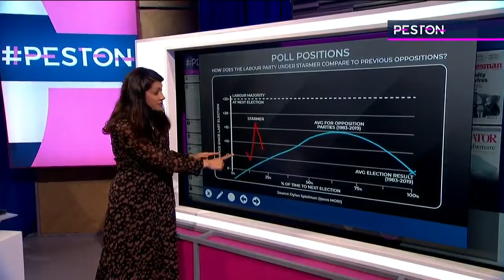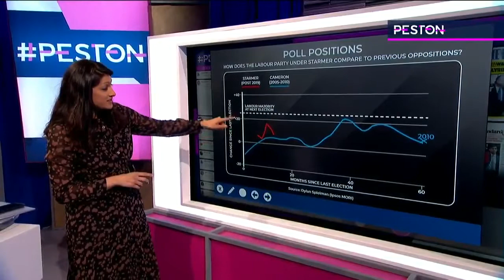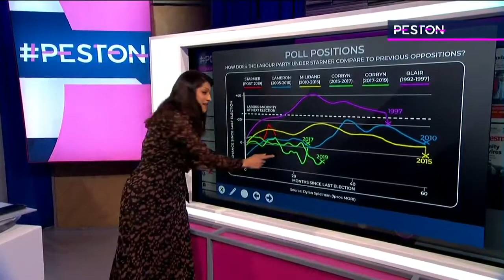Shadow Foreign Secretary Lisa Nandy MP full interview with Peston 03.03.21